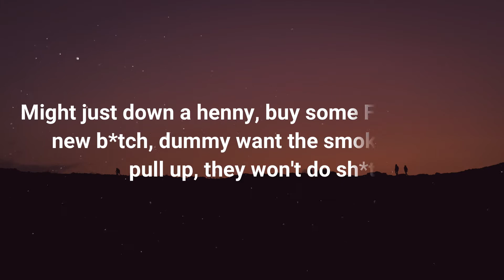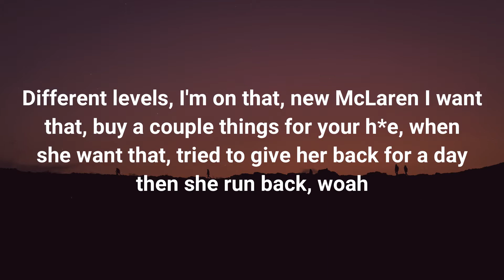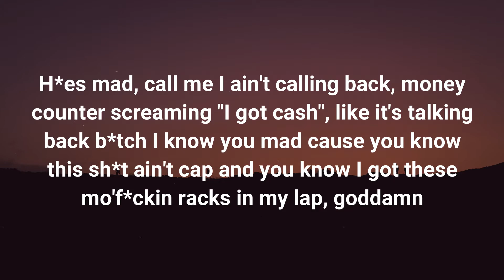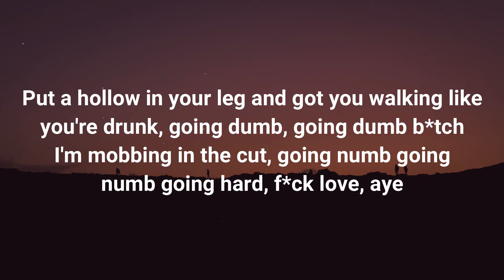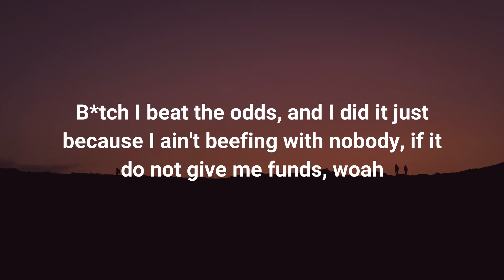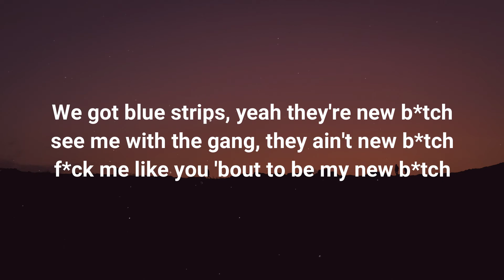7RU7H - Gelato (Lyrics)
7RU7H - Gelato (Lyrics)

A very Happy New Year! 2021

(Lyrics)

Might just down a henny, buy some Fenty for my new b*tch
Dummy want the smoke, 'til we pull up, they won't do sh*t
Trey gonna bring the gas, we gon' smoke it on this crew sh*t
Different type of cash, but this life ain't nothing new b*tch
F*ck heartbreak, that ain't new b*tch
We got blue strips, yeah they're new b*tch
See me with the gang, they ain't new b*tch (damn)
F*ck me like you 'bout to be my new b*tch

Different levels, I'm on that, new McLaren, I want that
Buy a couple things for your h*e, when she want that
Tried to give her back for a day, then she run back (woah)
Perkies all around me, I ain't poppin' sh*t
I just hit the gas with the gang, 'cause we got that sh*t
B*tch I call the shots, I'm a young Gregg Popovich
Coppin' Richard Millies for the gang back from my b*tch
Hoes mad, call me I ain't calling back
Money counter screaming "I got cash", like it's talking back
B*tch I know you mad, cause you know this sh*t ain't cap
And you know I got these mo'f*ckin racks in my lap (goddamn)

Balenciaga drip, b*tch I got what you want
Got the h*es and the chronic, we could party for a month
Gotta .45 on me, F&N is in the trunk
Put a hollow in your leg and got you walking like you're drunk
Going dumb, going dumb, b*tch I'm mobbing in the cut
Going numb, going numb, going hard, f*ck love (aye)
B*tch I beat the odds, and I did it just because
I ain't beefing with nobody, if it do not give me funds (woah)